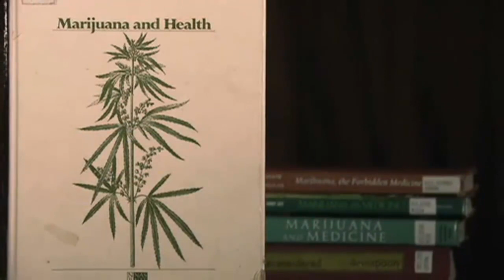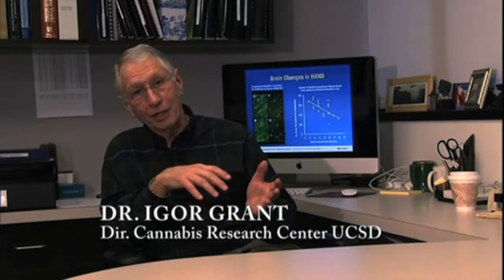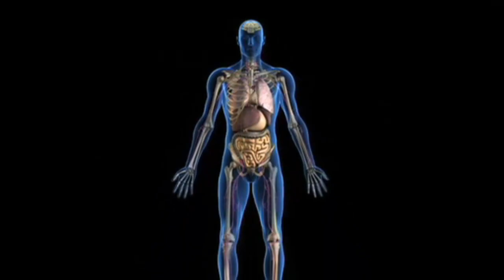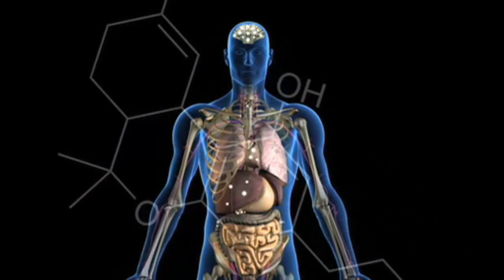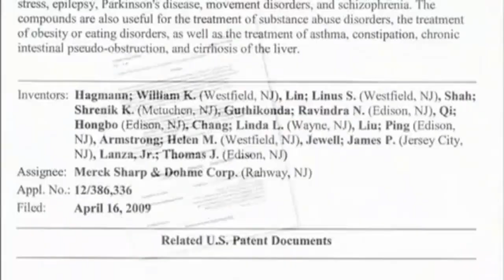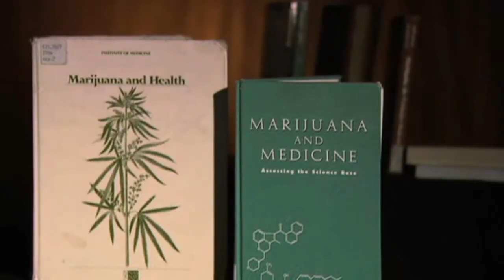Clearing the Smoke: The Science of Cannabis Part 4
Part 4 MontanaPBS's new documentary, Clearing the Smoke, reveals how cannabis acts on the brain and in the body to treat nausea, pain, epilepsy, cancer, and many other illnesses both mental and physical. Extensive interviews with patients, doctors, researchers and skeptics detail the promises and the limitations of medicinal cannabis.

Thanks to PBS and MontanaPBS for making this documentary possible.

LEGALIZE IT! SPREAD AWARENESS!